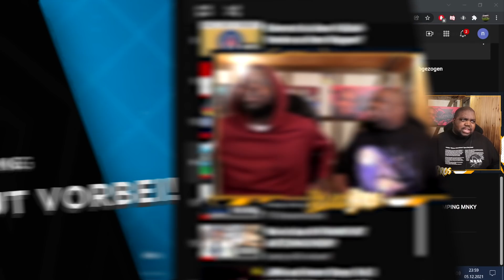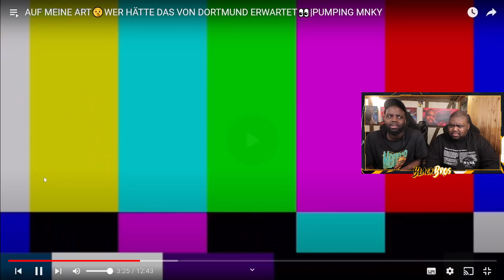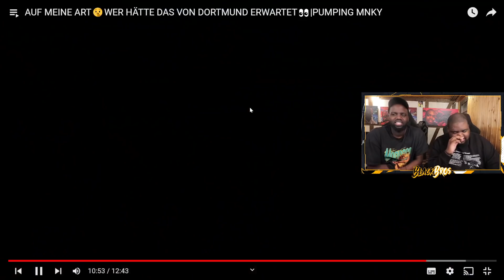BLACKBROS REAGIEREN AUF: AUF MEINE ART🤫WER HÄTTE DAS VON DORTMUND ERWARTET👀|PUMPING MNKY